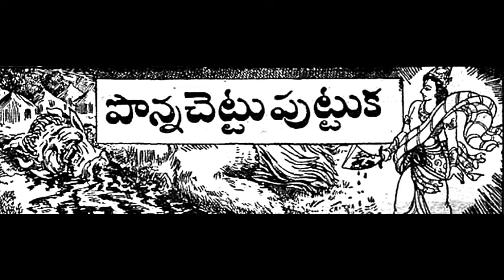# Ponna chettu Puttuka # Vennelamma kathalu #